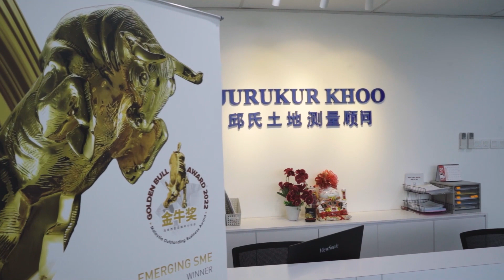JK LAND DEVELOPMENT CONSULTANT SDN BHD - GOLDEN BULL AWARD MALAYSIA (金牛奖) 2022 WINNER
"一直在努力学习 新的科技 新的信息"